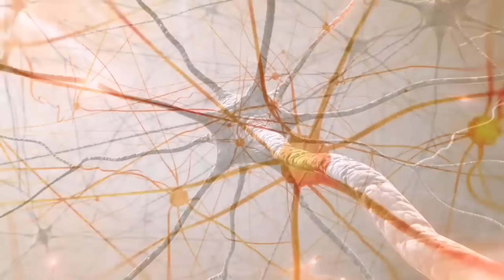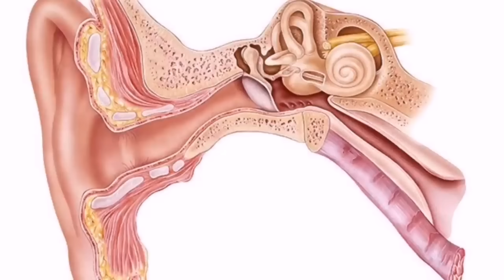TINITUS nestaje zauvijek, ako uzimate ovaj MINERAL!